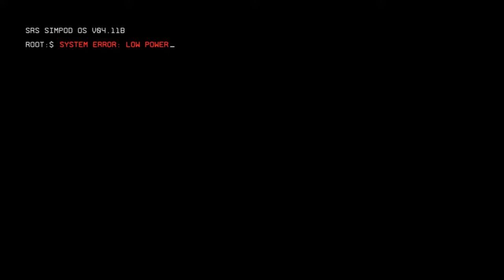The Pilot's Gaunlet [Titanfall 2 Campaign] Full Campaign Walkthrough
The beginnig of the Titanfall 2 campaign, The Pilot's Gauntlet.